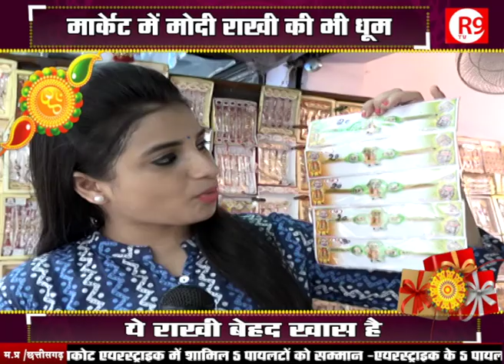मार्केट में Modi Rakhi की धूम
भाई-बहन के प्रेम के प्रतीक पर्व रक्षाबंधन में इस बार राष्ट्रभक्ति का मोती भी चमका। मार्केट में मोदी राखी की रही धूम...